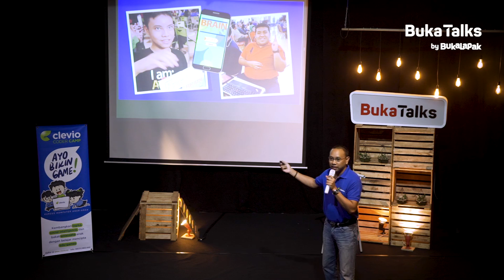Aranggi Soemirdjan - Pendidikan Melalui Permainan | BukaTalks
Pendidikan melalui sebuah permainan adalah satu konsep pembelajaran yang direkomendasikan untuk segera diterapkan. Berdasarkan riset yang dikeluarkan oleh McKinsey Global Institute pada Desember lalu, diperkirakan pada tahun 2030 akan ada 800 juta jenis pekerjaan yang akan tergeser oleh otomasi. Sudah saatnya kita mempersiapkan dan memperbaiki konsep dan sistem pendidikan untuk mempersiapkan bekal bagi anak-anak kita di masa mendatang.

Mari buka hari ini bersama BukaTalks edisi Pendidikan untuk Semua, di mana Aranggi Soemardjan (Founder Clevio Coder Game) akan bercerita mengenai pemanfaatan teknologi untuk mengembangkan pendidikan kepada anak.

Yuk, tonton video BukaTalks-nya sekarang juga!